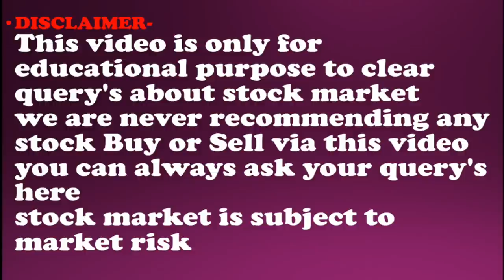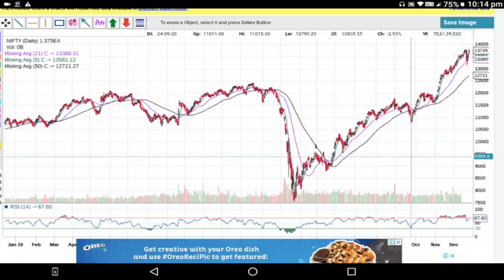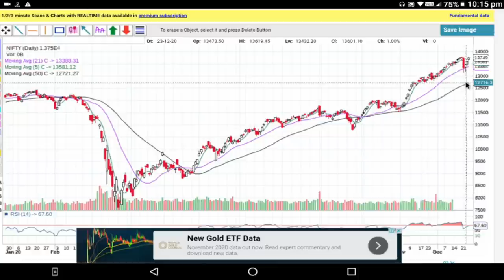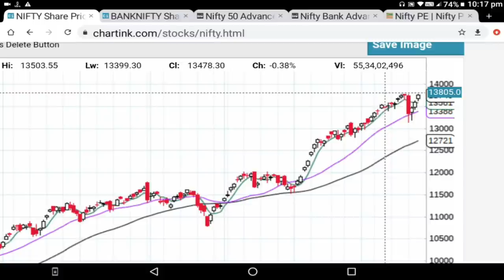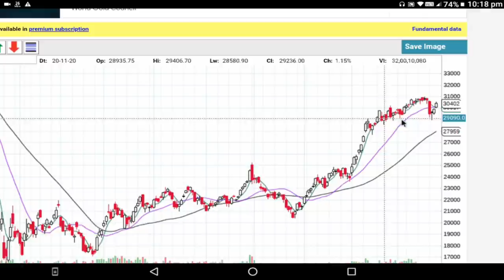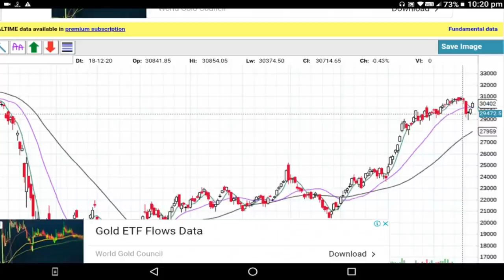Nifty Technical Analysis , निफ्टी आणि बँकनिफ्टी टेक्निकल व्ह्यू | Shambhuraj Khamkar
1)ऍडवान्सड बेसिक + ऍडव्हान्स टेकनिकल या दोन्ही कोर्से मध्ये सहभागी होण्यासाठी खालील लिंक वरून पैसे भरा
8999 Only for 4 courses.

2) आमच्या ॲडव्हान्स टेक्निकल ऍनालिसिस कार्यशाळा+ऑनलाइन ऍडव्हान्स बेसिक फाउंडेशन कोर्स + ऑनलाइन ऍडव्हान्स टेक्निकल ऍनालिसिस कोर्स अशा तिन्ही मध्ये सहभागी होण्यासाठी आत्ताच खालील लिंकचा वापर करून पेमेंट करा.

3) मला काही पर्सनल प्रश्न विचारण्यासाठी खालील लिंकवरून संपर्क करा.

1) आमच्या युट्युब व्हिडीओ च्या सर्व लिंक मिळवण्यासाठी क्लिक खाली करा तसेच आमच्या पेज  ला like करा .
2) गुंतवणुकीसाठी चांगले शेअर्स लिस्ट मिळवण्यासाठी क्लिक करा तसेच आमच्या पेज  ला like करा.